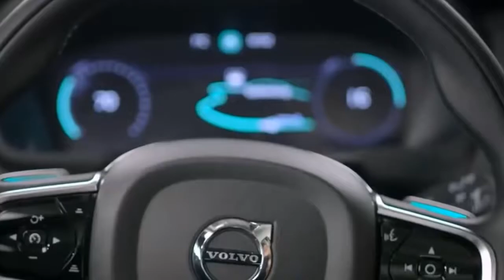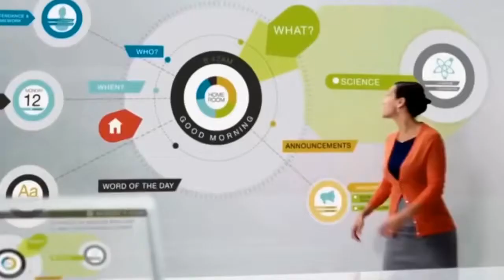साल 2050 में ऐसी होगी हमारी दुनिया || Future of the World 2050 in hindi |Facts In Hindi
Hamari dunia cororo arbo saalo ke sanghars ke baad aaj ke mukam tak pohoncha hain. Duniya ke atit se sabhi log thori bahat wakib hain. Par bhabisya main kiya hoga ye koi nehi keh sakta, hum sirf iske bare main kalpna aur anuman  hi laga sakte hain. Hamara bhabisya kesa hoga ye sabhi janna chahta hain. Bahat sare baygyanic(scientist) aur bisesagya dwara kiye geye scientific akhro ke jariye hum ye anuman laga sakte hain ki aane wale samay main hamare bhabisya ki duniya kesa hoga. Iske pehle part me humne apko bataya tha 2050 tak hamare bahrat kesa hoga jisla link apko descrips me ya upar carts me mil jaega.